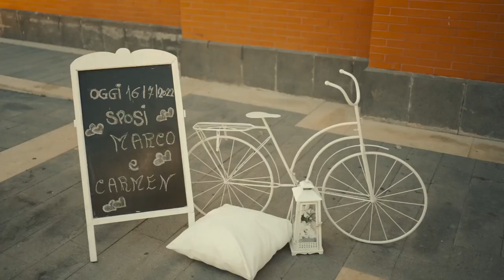Wedding day trailer carmen e Marco 16 Luglio 2022